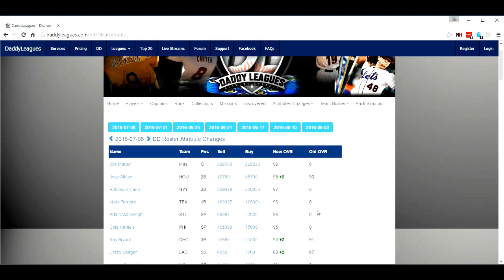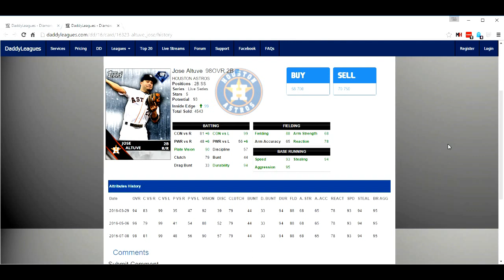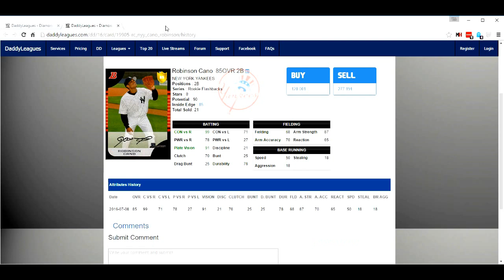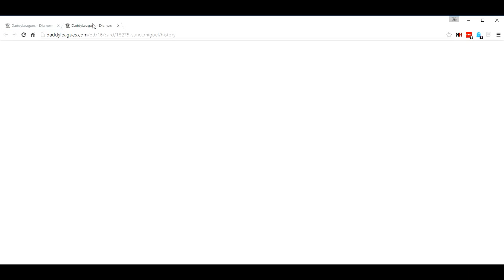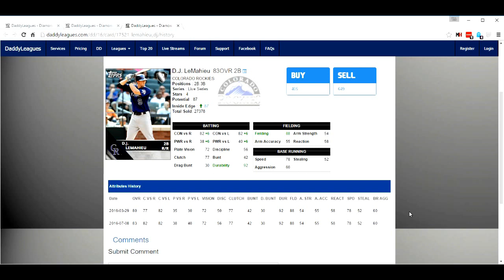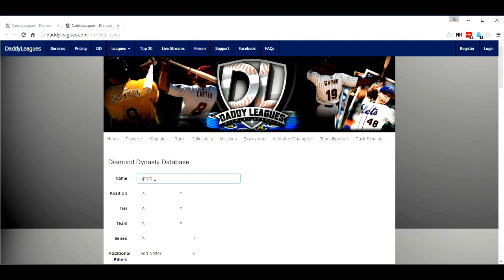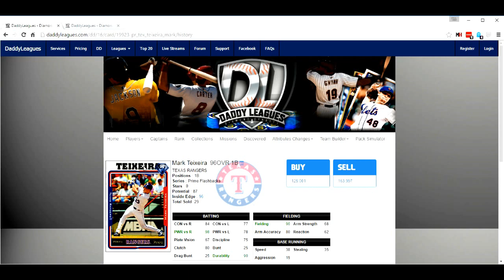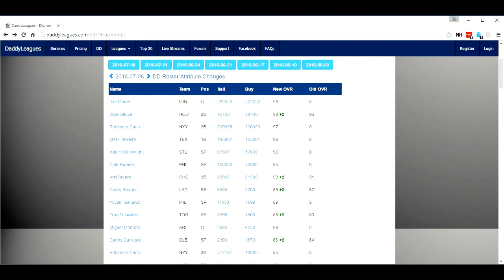Bullpen Banter Ep 10: Invitational Home Run Derby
This week on Bullpen Banter we decided to switch it up a little bit. After Millennium and I discussed the 7/8/2016 roster update, we invited some of our friends over for the Inaugural Bullpen Banter Invitational Home Run Derby.

Participant - Player
PastaPadre - Giancarlo Stanton
JSherm23 - Todd Frazier
ThatSportsGamer  - Adam Duvall
bobooh99 - Mark Trumbo
MillenniumOS - Carlos Gonzalez
GusRamsey - Wil Myers
MLBtheShow_Tips - Robinson Cano
Sporer - Corey Seager